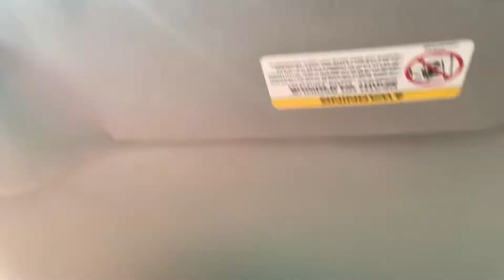Darth Deadpool Behind The Scenes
Darth Deadpool Movie